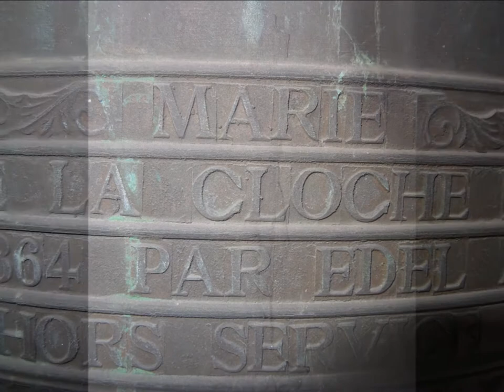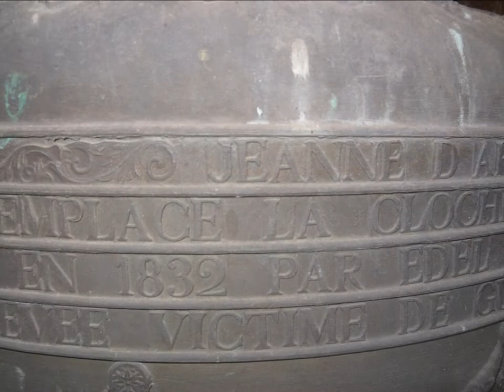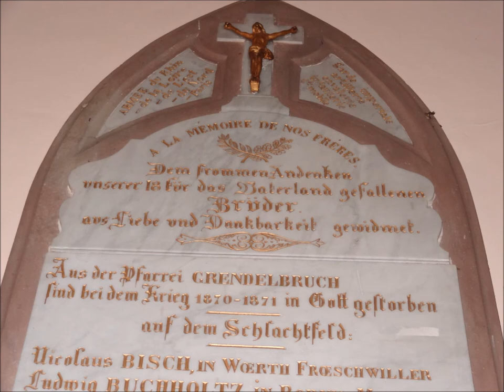2124.Eglise catholique Grendelbruch (15/15) / Katholische Kirche Grendelbruch (15/15)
©Campanophile67, 8/2022

Montage-photos sur l'église catholique Saints-Philippe-et-Jacques de Grendelbruch (Région Alsace, département du Bas-Rhin) avec sonneries de cloches (5 cloches - Tonalités supposées : ré 3- sol 3 - la 3 - si 3 - ré 4).
Cette église fut construite en style néo-classique  de 1826 à 1828, mais la flèche ne fut ajoutée qu’en 1874. Elle remplaça l’ancienne église mentionnée dès 974, mais dont le chœur fut reconstruit en 1565 ; de cette ancienne église, située à côté de l’église actuelle et qui était dédiée à Saint-Pancrace et Saint-Cyriaque, il subsiste le niveau inférieur de la tour et une voûte d’ogive du chœur, qui servit jusqu’en 1847 de chapelle de cimetière. L’église actuelle possède encore plusieurs tableaux provenant de l’ancienne église, notamment deux peintures de 1686 représentant les quatre évangélistes et sept tableaux du XVIIIème siècle figurant les mystères du Christ. Le mobilier intérieur est issu pour l’essentiel des ateliers Klem de Colmar. Dans le chœur on peut voir quatre fresques réalisées par le décorateur d’églises René Kuder (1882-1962).
La commune de Grendelbruch compte environ 1220 habitants et se trouve en Alsace dans le département du Bas-Rhin à environ 45 km à l’ouest de Strasbourg et 19 km au sud-ouest de Molsheim, le chef-lieu d’arrondissement et de canton.

©Campanophile67, 8/2022

Fotomontage über die katholische Kirche St-Philippus und St-Jakobus in Grendelbruch (Unterelsass) mit Glockengeläut (5 Glocken - Vermutliche Schlagtöne : d' - g' - a' - h' - d").
Diese Kirche wurde von 1826 bis 1828 im neoklassizistischen Stil erbaut; die Turmspitze wurde jedoch erst 1874 errichtet. Sie ersetzte einen früheren Bau, der bereits im Jahre 974 erwähnt wurde und dessen Chor im Jahre 1565 neu errichtet wurde. Von dieser früheren  Kirche, die den Heiligen Pankratius und Cyriakus geweiht war, sind noch das Untergeschoss des Turms sowie ein Chorgewölbe übrig geblieben. Die heutige Kirche besitzt noch mehrere Gemälde aus der früheren Kirche, insbesondere zwei Gemälde aus dem Jahre 1686, die die vier Evangelisten darstellen, und sieben Gemälde aus dem XVIII. Jahrhundert, die Christi Mysterien darstellen. Die Innenausstattung wurde größtenteils von der Werkstatt Klem in Colmar hergestellt. Im Chor kann man vier Fresken sehen, die der Kirchenausstatter René Kuder (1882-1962) hergestellt hat.
Die Gemeinde Grendelbruch zählt ca. 1220 Einwohner, befindet sich im Unterelsass (département Bas-Rhin) und liegt ca. 45 Km westlich von Straßburg und 19 Km südwestlich von Molsheim.

©Campanophile67, 8/2022